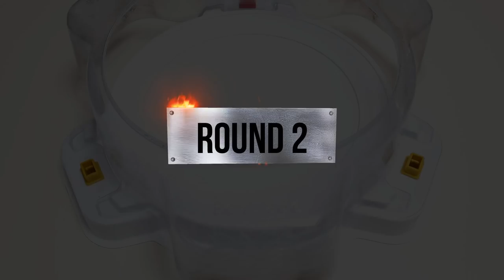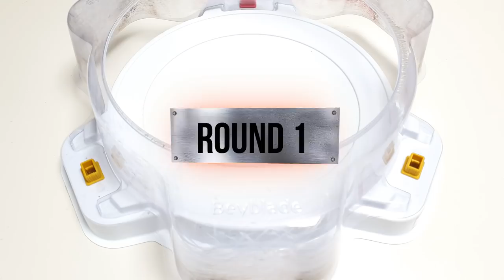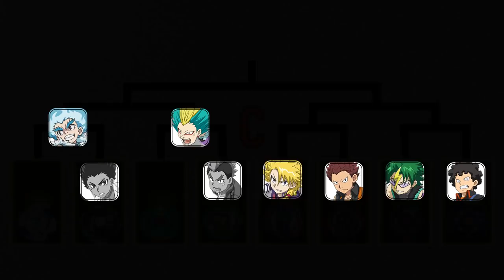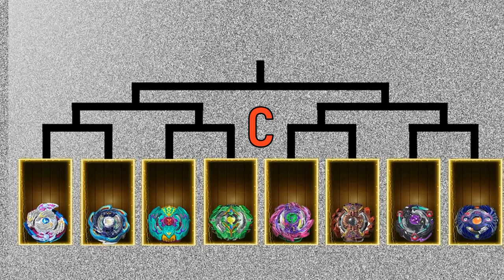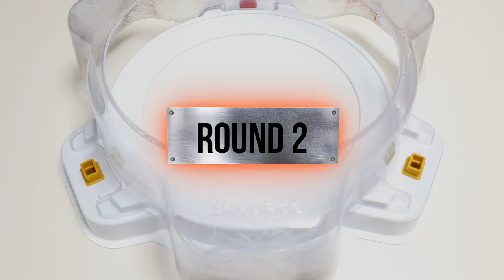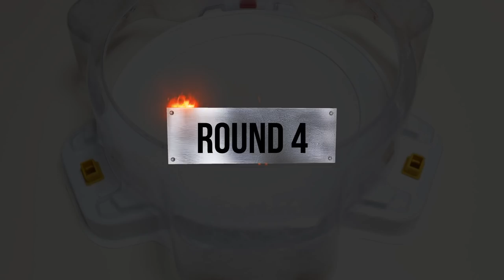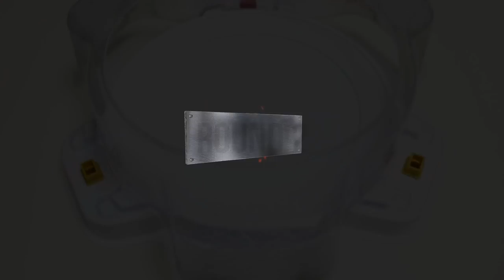Beyblade Burst & God Tournament 75 Group C through D of the 32nd 베이블레이드 버스트 시즌1 & 2 토너먼트 75회